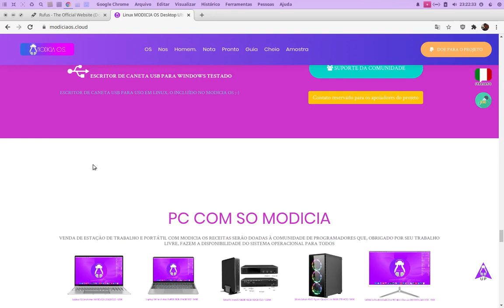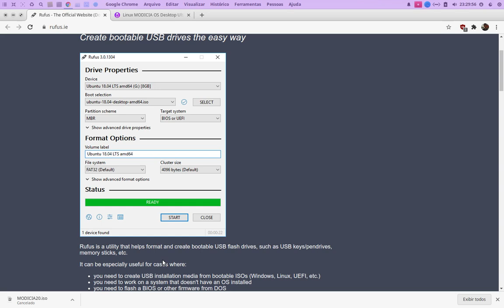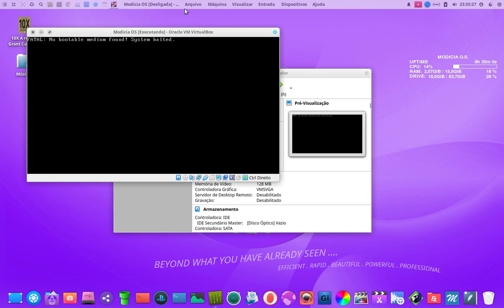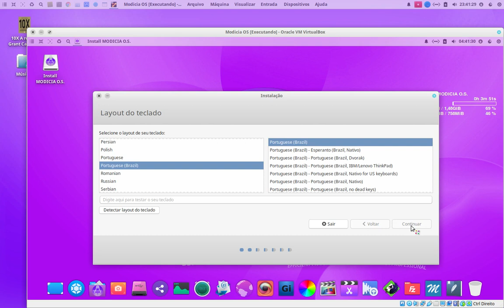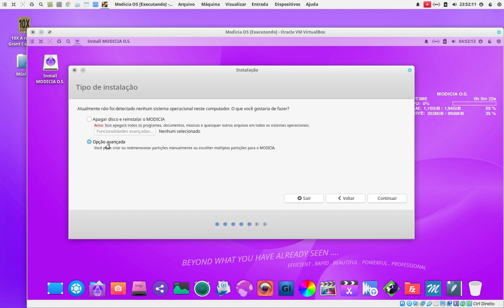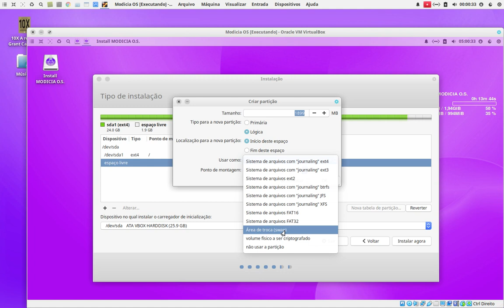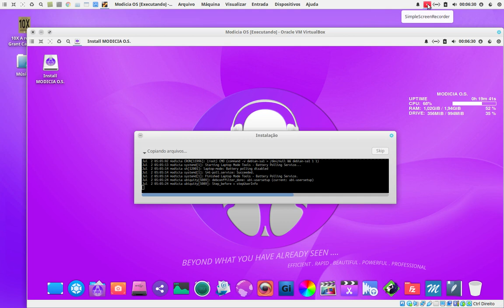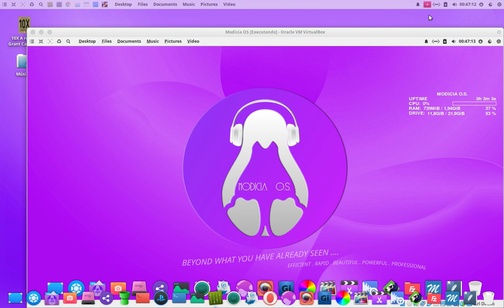Instalação de sistemas operacionais Linux (baseados em Linux)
Vídeo que mostra o processo de instalação de uma das diversas versões dos sistemas operacionais baseados em Linux.